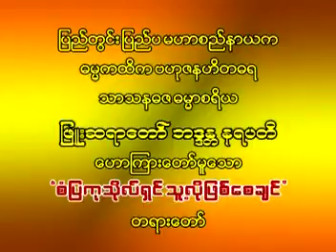ဖြူးဆရာတော် ဦးနရပတိိ - စံပြကုသိုလ်ရှင် သူလိုဖြစ်စေချင် (၁)